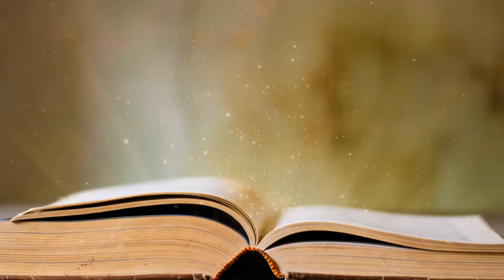(Trailer) The Epic Adventures of Huggie and Stick - Full Video In Description - Kids Book Read Aloud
This is a short trailer to preview the full video in all it's cinematic glory.

The Epic Adventures of Huggie and Stick
Written by Drew Daywalt
Illustrated by David Spencer

When super cheerful Stick and grumpy stuffed bunny Huggie get thrown from a backpack, the adventure is on! Together this odd couple survives encounters with sea-faring pirates, raging rhinos in Africa, sword-wielding royalty in Europe, stick-eating panda bears in Asia, sharks in Australia, hungry penguins in Antarctica, and piranhas in South America--all before finally making it home to North America. A fantastically funny read-aloud about two unlikely friends and their epic journey around the world.

Please support the author and publisher and purchase this book for your home library. You can find the link to purchase this book plus all of the other books featured on my read aloud channel